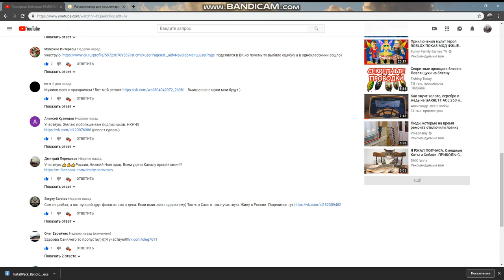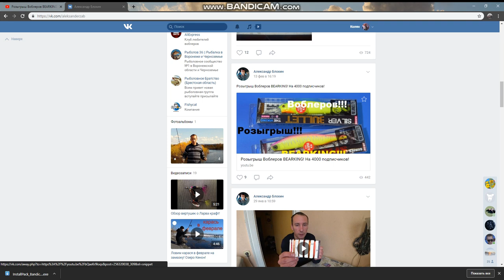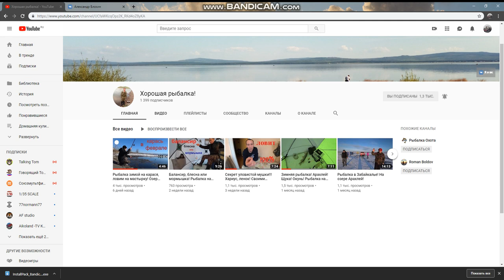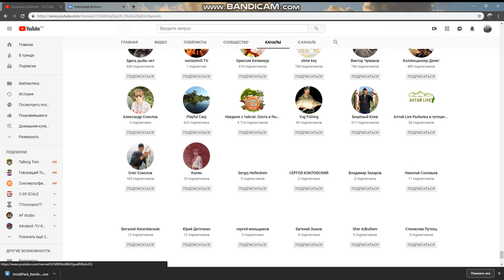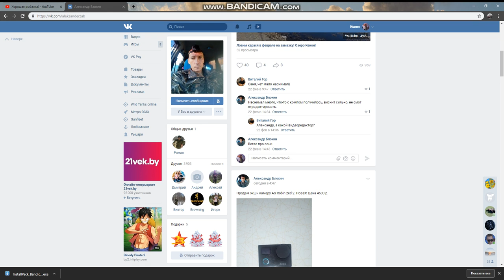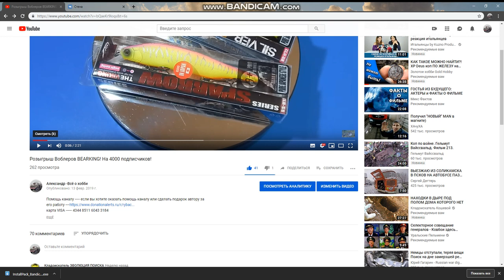Итоги РОЗЫГРЫША!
Победитель 1 воблер ITO-SHINER 115SP.
Победитель 2 воблер Mo-Do Custom 115.